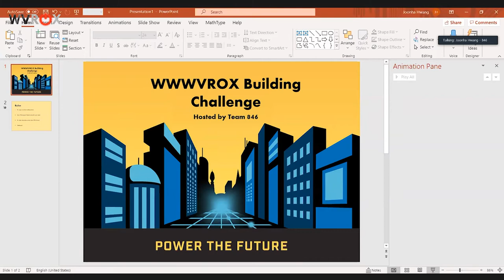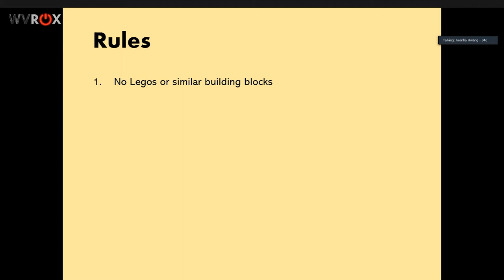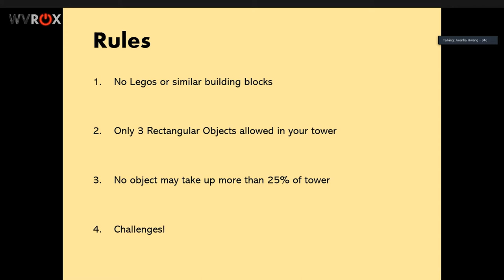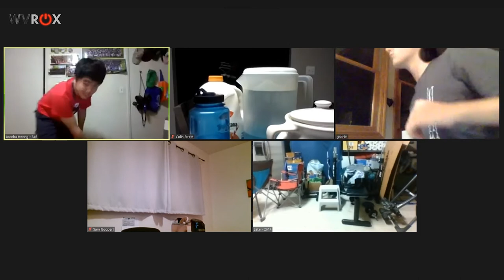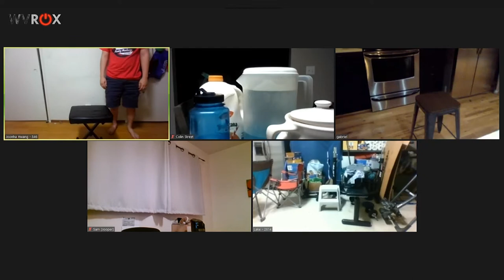Highest Tower Challenge WVROX 2020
Host: FRC 846